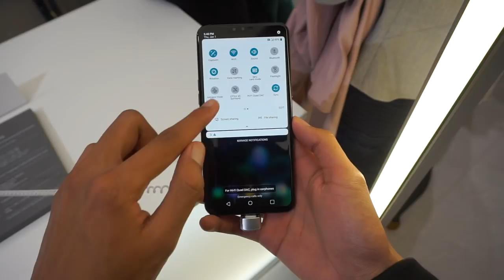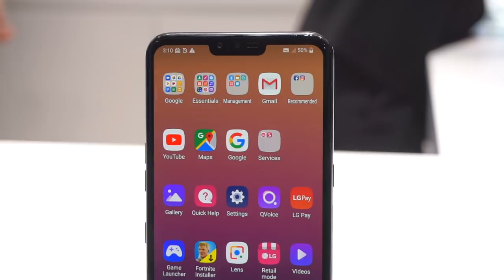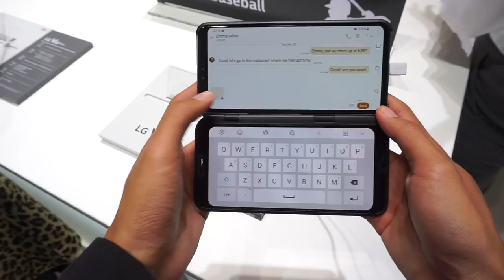LG V50 ThinQ Hadir Dengan Sokongan Aksesori Dwi-Skrin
LG pada acara MWC 2019 ini turut telah memperkenalkan satu lagi telefon pintar baru selain LG G8, iaitu LG V50 ThinQ. Ia menyertakan sejumlah spesiifkasi terkini, termasuk sokongan rangkaian 5G bersama dengannya. Selain itu, LG juga menyediakan beberapa aksesori, termasuk sokongan dwi-skrin untuknya.